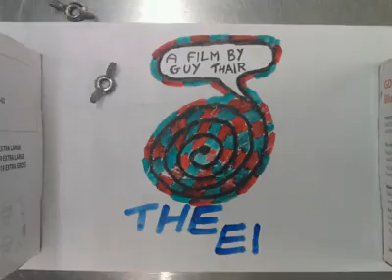Film experiment 1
First attempt at animation.